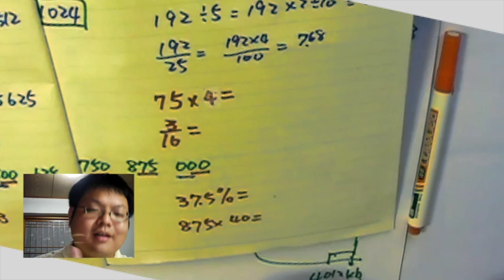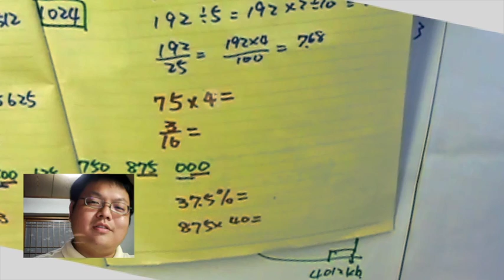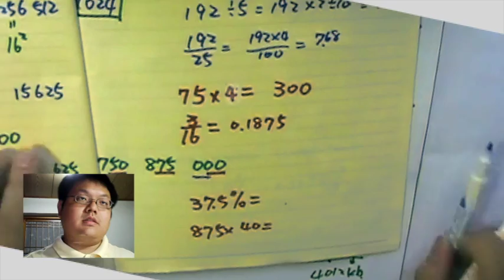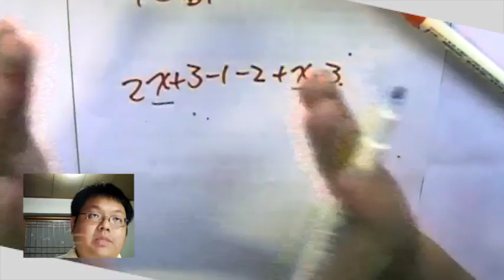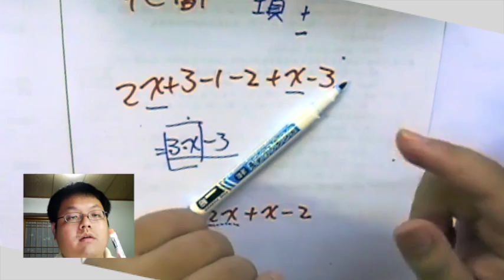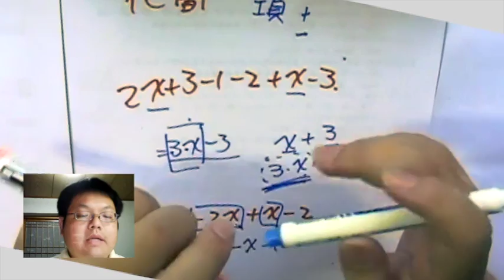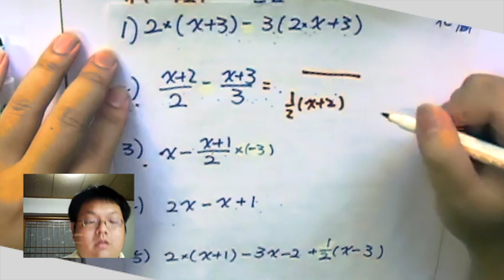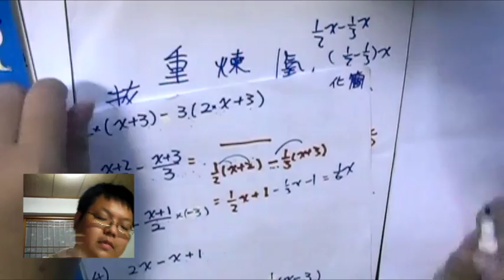【化簡、公制單位】有熊老師陪你教數學 (國一上) 第5集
本集：「日本鬼片導演都如何嚇人的？」、「多項式化簡」